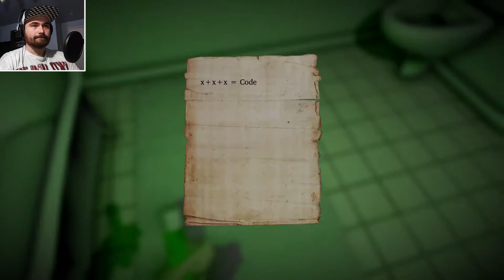Shadow 2 : Perfidia / Partie 3 Floor 5-4-3 !!!